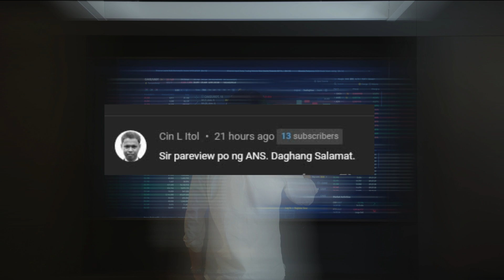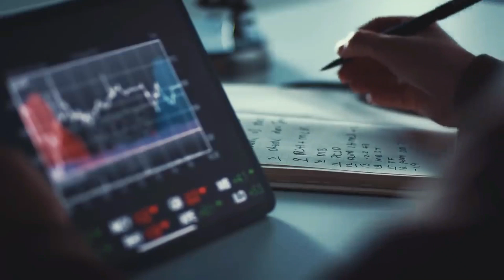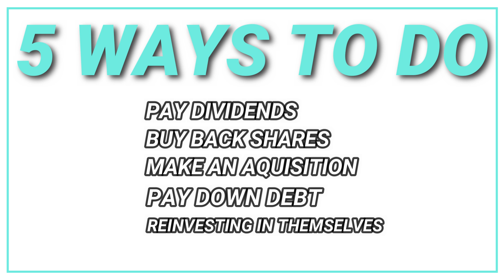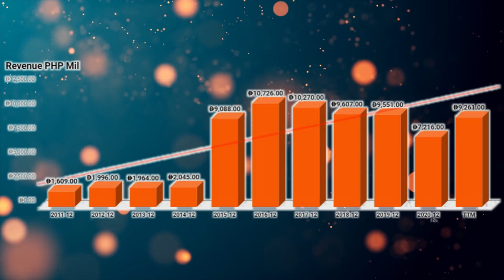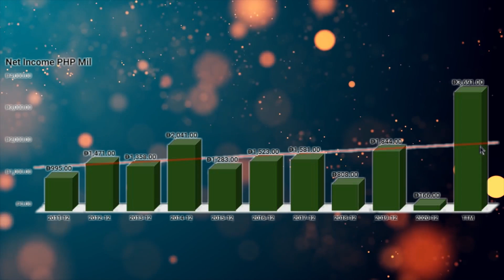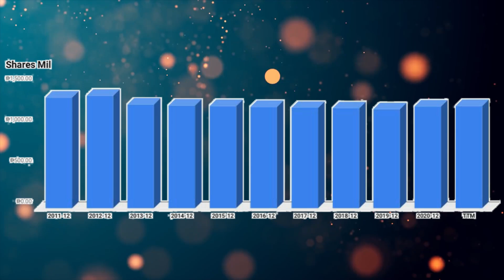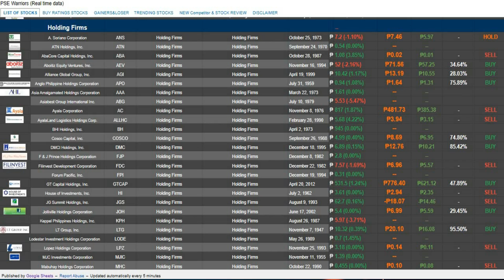A. Soriano Stock Analysis | ANS Stock Price | High return over the last decade.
PARA SAYO ITO: AUTOMATED PORTFOLIO TRACKER!

00:00 Video Topic
00:34 Intro
00:50 OUR CHANNEL Mission
01:12 Let's Understand the Company